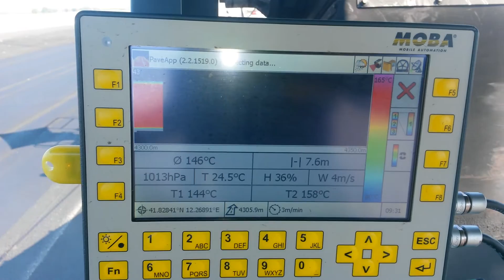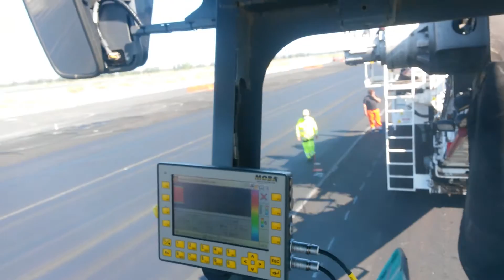La pista n° 3 di Fiumicino: per testare nuove tecnologie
La Società Pavimental SpA, che fa parte del Gruppo Atlantia, in occasione del rifacimento della pista di volo n° 3 dell’aeroporto di Fiumicino dedica particolare attenzione alla qualità del materiale utilizzato per la stesa. L’utilizzo del Remixer Shuttle Buggy Roadtec SB-2500E/EX, sottoposto a un test comparativo di ricerca, ha prodotto i migliori risultati. Leggi anche